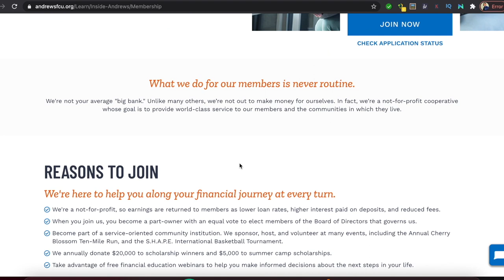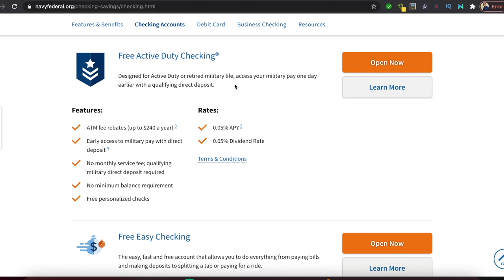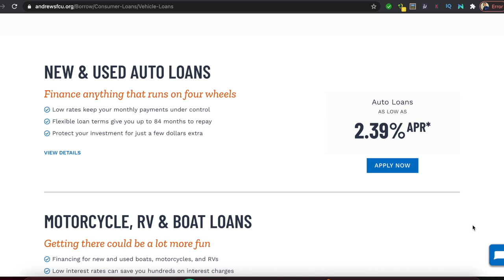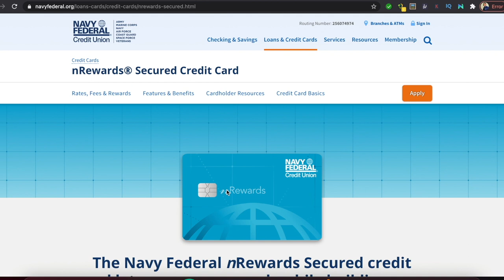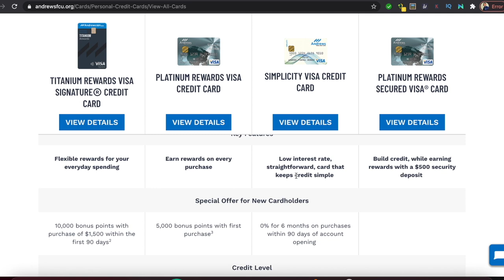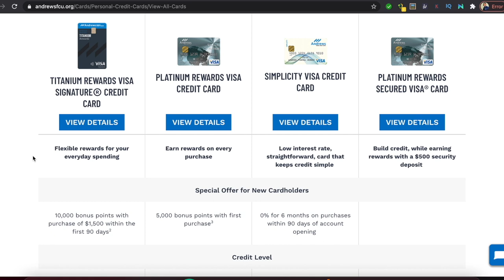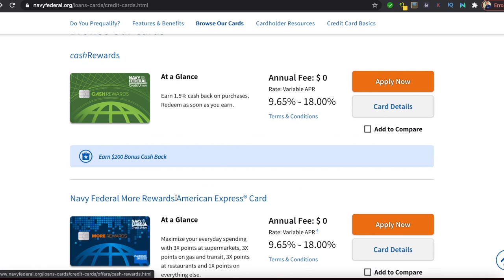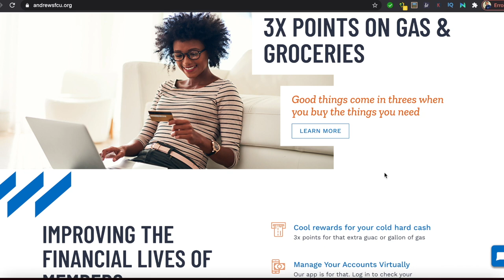Andrews Federal vs Navy Federal | Credit Union Showdown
We all love Navy Federal Credit Union, they offer wonderful products, great rates, and high credit limits...but have you ever wondered what other financial institutions offer? Lets take a look at Andrews Federal Credit Union and take a glimpse at some of their offerings and how they stack up with Navy Federal.

How To Get An 800+ Credit Score Without Any Gimmicks Or Fluff

Get Access To Your FICO Credit Scores. 7 Day Trial for only $1.

-Content-
00:00 Intro
01:45 How To Join
03:30 Andrews Federal Checking Account vs Navy Federal
05:00 Andrews Federal Money Market vs Navy Federal
06:30 Andrews Federal Auto Loans vs Navy Federal
07:50 Andrews Federal Credit Cards vs Navy Federal Credit Cards
15:50 Andrews Federal Business Credit Card vs Navy Federal Business